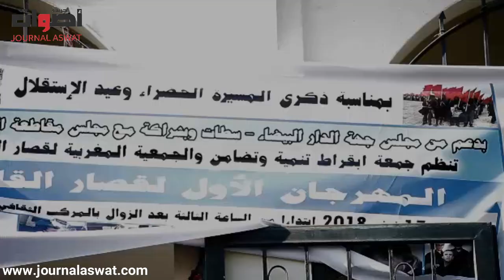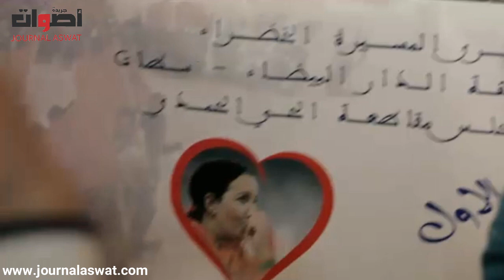مقتطفات من المهرجان الاول لقصار القامة بالحي المحمدي الدار البيضاء